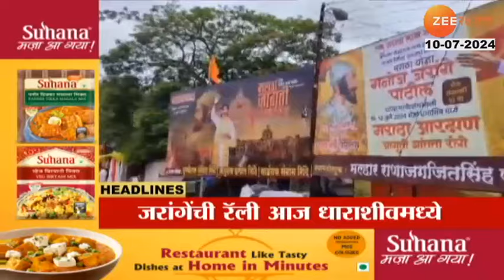Top Headlines Today | टॉप हेडलाईन्स | 5.00 PM | 10th July 2024 | झी २४ तास | Zee24taas